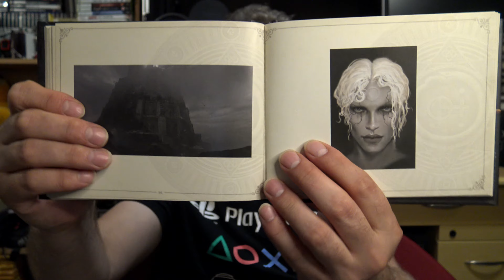Пополнение игровой коллекции #21